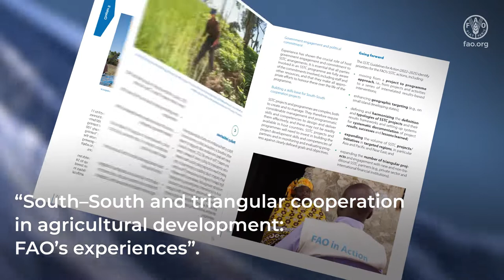South–South and triangular cooperation in agricultural development: FAO’s experiences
South–South and triangular cooperation (SSTC) can play a catalytic role in accelerating progress towards the SDGs. SSTC is at the heart of FAO’s and the UN Office for South-South Cooperation (UNOSSC) operations. To further promote the key role of SSTC, FAO and UNOSSC are jointly launching the South-South in Action publication: “South–South and triangular cooperation in agricultural development: FAO’s experiences”. This publication describes FAO’s engagement in SSTC in support of efforts to boost agricultural productivity, enhance food and nutrition security, and alleviate poverty in developing countries worldwide. It provides a snapshot of FAO’s engagement in SSTC through three case studies on grassroots development, institutional capacity building and policy.